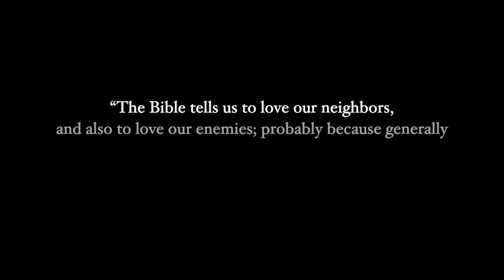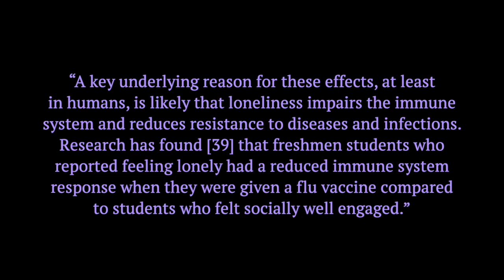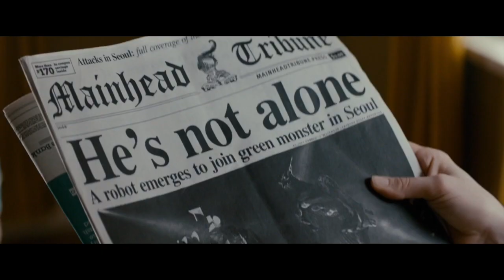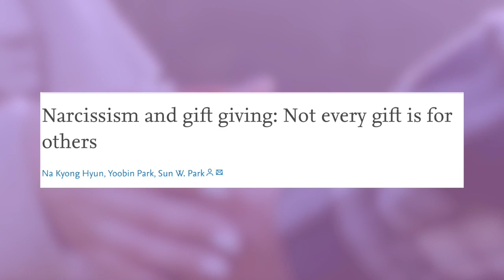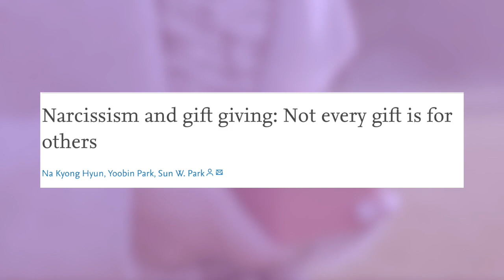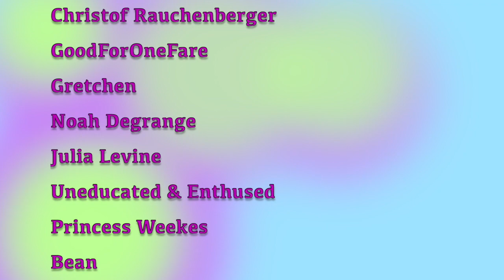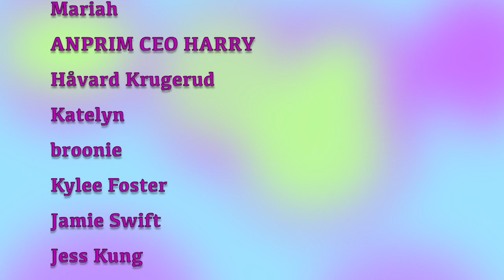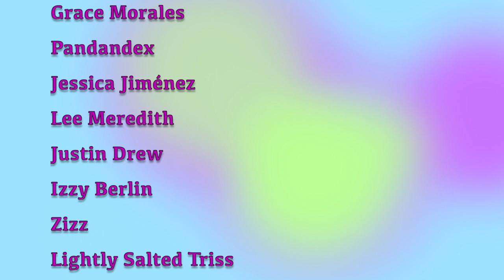Colossal: Or How I Learned to Stop Stressing and Drop Bad Friends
instrumental music (in order of appearance):

"leather feather" - lennon hutton
"brazen" - [ocean jams]
"fire, then nothing" - da sein